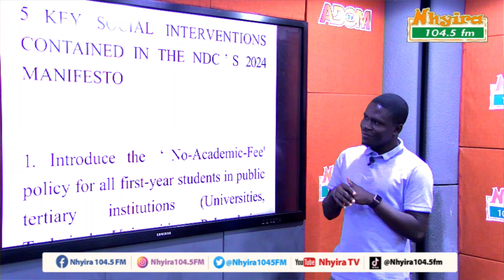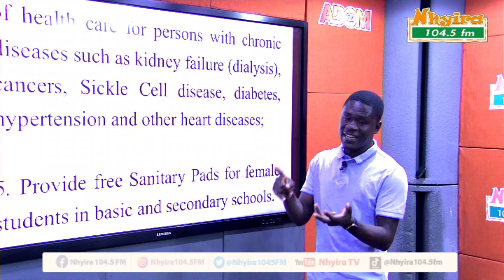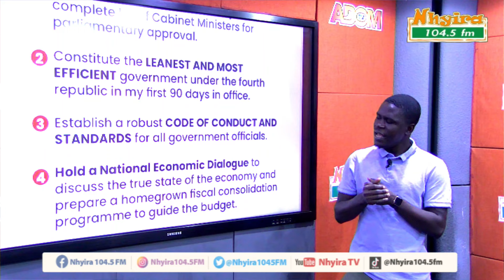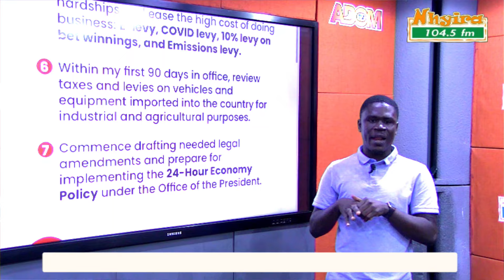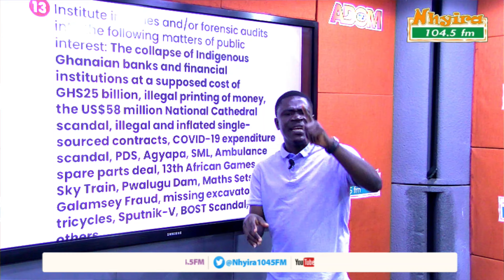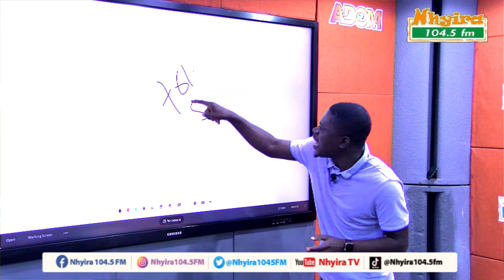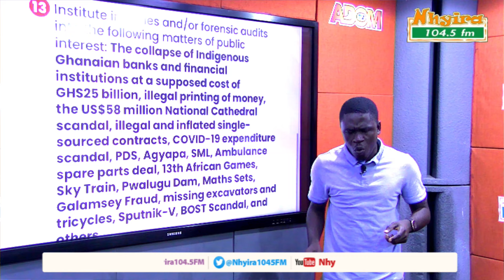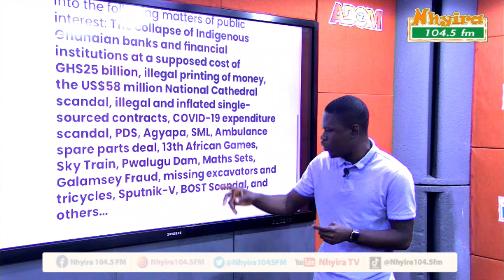JOHN MAHAMA'S 120 DAYS SOCIAL CONTRACT PROMISE - EUGENE OSEI-TUTU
Follow Nhyira FM on all social media platforms:

Facebook, Instagram, Twitter (X), TikTok -  @Nhyira104.5FM